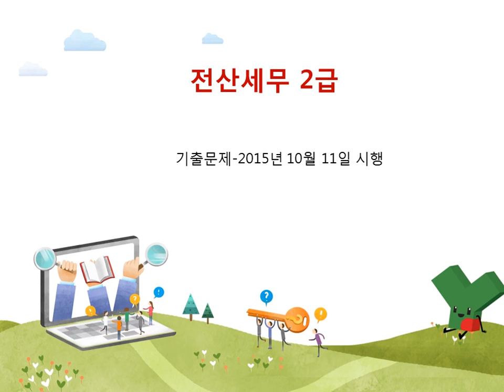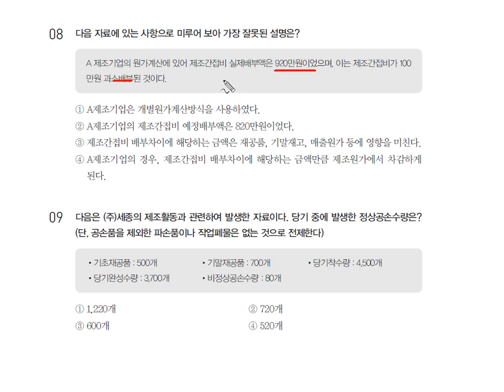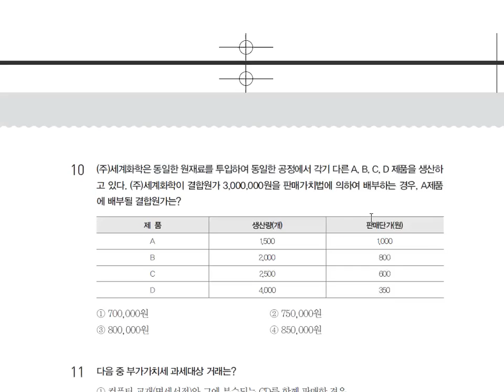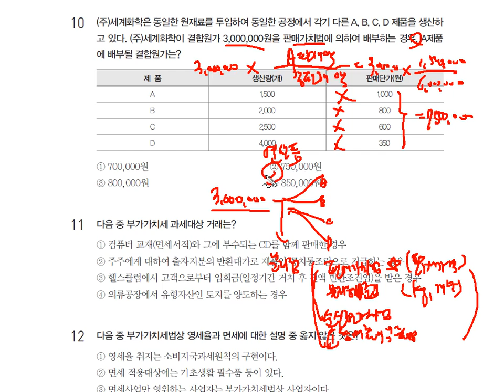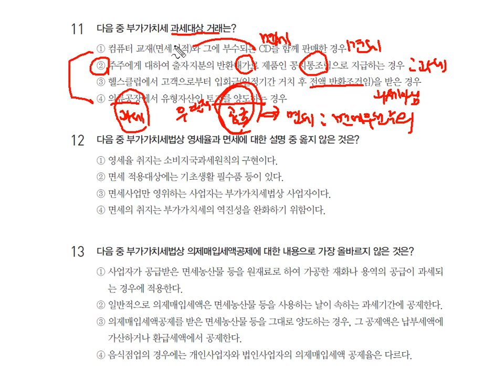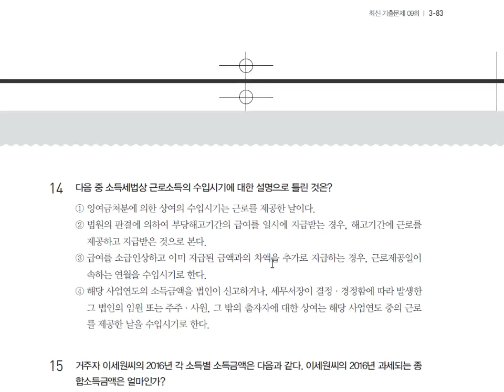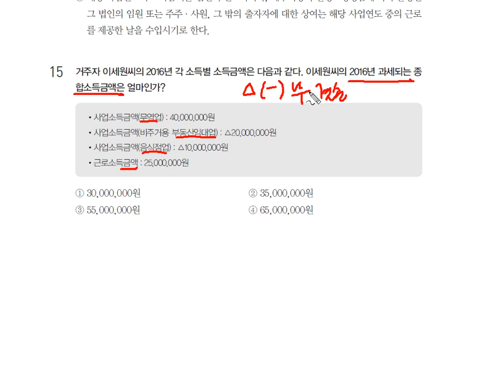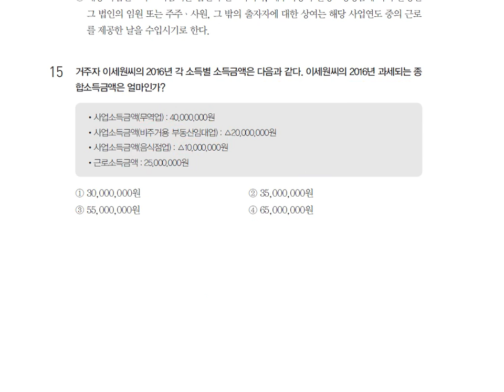[기출] 이론시험-2015년 10월 11일